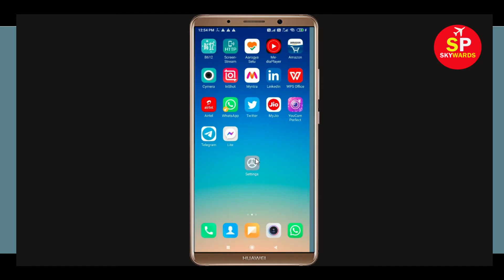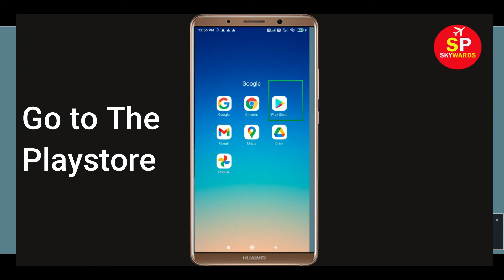Super Fast Browser App Not Working / Loading Issue |"Super Fast Browser" Not Open Problem in Android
How to Fix / Solve Super Fast Browser App Not Working / Loading Issue | "Super Fast Browser" Not Open Problem in Android & Ios

Today, i will fix Super Fast Browser Error problem in you Android Phone. So, If you are facing  Super Fast Browser App not opening correctly or Not working issue in your Android & Ios Mobile phone then just follow some basic steps to How to fix this problem. so, lets fix it...

e). Scroll to and tap Super Fast Browser.